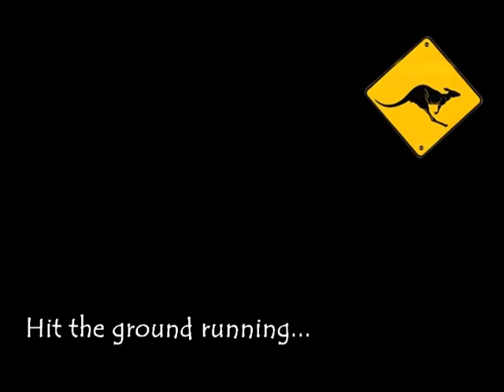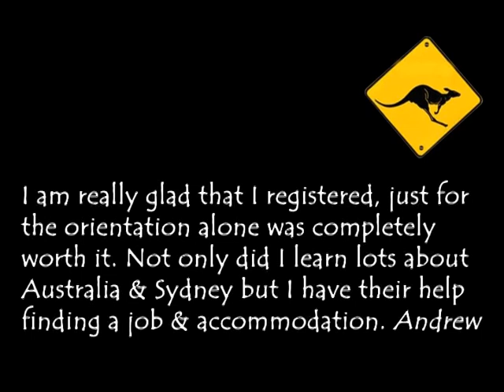Work Australia - programme introduction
Get an insight into BUNAC's Work Australia programme!